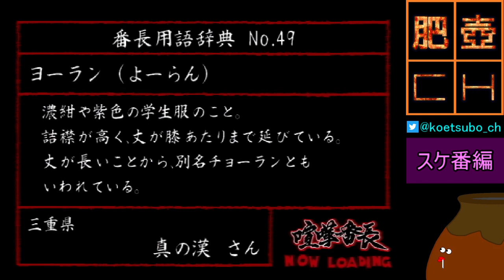【喧嘩番長】[04] 極東高校襲撃事件【スケ番編】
かつて極東番長に敗れ去り怨みを持つ者たちが、田城の呼び掛けに応じて集結したのであった。

---現在プレイ中の動画リスト

--ゲーム情報--
●タイトル：『喧嘩番長』
●メーカー： 株式会社スパイク・チュンソフト
●ジャンル： アクションアドベンチャー
●プラットフォーム：PS2 / PSP